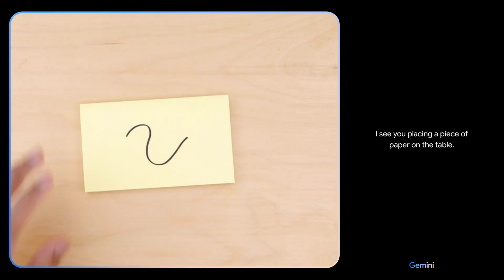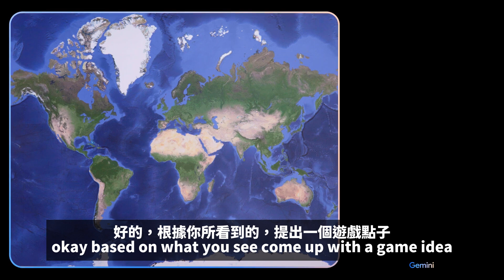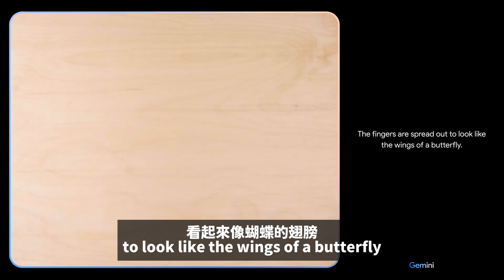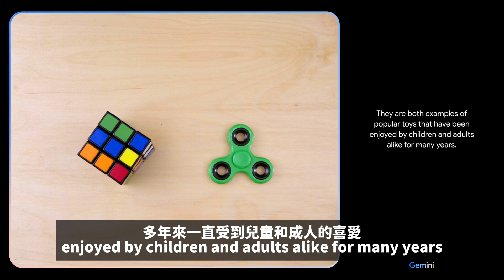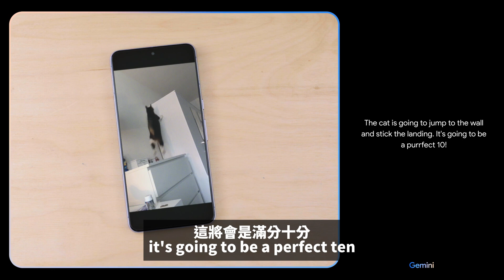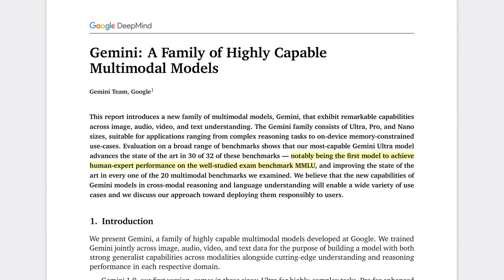Google Gemini 核彈級的 GPT-4對手來了，這次能擊敗OpenAI嗎？內容為雙語字幕演示，評測，ChatGPT，gemini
Gemini 是我們原生的多模式人工智慧模型，能夠跨文字、圖像、音訊、視訊和程式碼進行推理。影片重點介紹了我們最喜歡的與雙子座的一些互動。了解更多並嘗試該模型：

在這裡探索我們的提示方法： https: //goo.gle/how-its-made-gemini

本影片雙字幕的做法

Google發佈了Gemini，這個是由谷歌創始人帶領下，研發的AI人工智慧模型。被穀歌內部認為是在人工智慧領域翻盤的希望。 這次發佈了一共有三個版本 專門為複雜任務提供的，Gemini Ultra 為日常任務所設計的 Gemini Pro 還有可以嵌入移動設備的，Gemini Nano 根據穀歌所說，Gemini Ultra版本在多項指標上已經完全超越了GPT4，而Gemini Pro完全超越了GPT3.5，我們來看看Gemini到底是怎樣的吧。

0:00 Gemini亮相
1:00 gemini 多模態對話
1:19 多語言能力 google bard gemini
2:23 遊戲創建 gemini
2:32 視覺謎題
3:32 建立連接
3:48 圖像與文字生成
4:25 邏輯與空間推理
5:14 翻譯視覺內容
5:46 文化理解 VS chatgpt

*您可能感興趣的數字人、數位人、虛擬主播、克隆人 形象聲音教學影片*

剪映 + Heygen：打造專屬數字人分身 ＆ Heygen免費用技巧  | 虛擬主播 | Ai自己 | 克隆人 | 剪映專業版 | 數字人

剪映 出品免費AI 智能寫文案 + 虛擬主播 =不露臉與錄音、自動寫稿 快速出片   | 數字人 | 剪映專業版 |  虛擬主播 | 克隆人

剪映教學 Episode 1
剪映 免費強大的影片剪輯軟體！快速上手教學！剪接、文字、轉場等多種強大功能！適合新手使用的剪映電腦版！

剪映教學 Episode 2
剪映上字幕真的超簡單 - 不要再傻傻上字幕 免費Ai語音辨識光速幫你上字幕

剪映教學 Episode 3
剪映專業版教學 - 好簡單 人人都可以輕鬆當影騙剪輯高手！   免費剪輯軟體 |  剪映電腦版  | 剪映教學分享 | 新手剪輯 | 免費剪輯軟體  | 影片人物變瘦教學

剪映教學 Episode 4
超快速製作臉部馬賽克 還有移動中的人物馬賽克 一瞬間彷彿成為男主角 | 馬賽克 | 免費剪輯軟體 |  剪映電腦版  | 剪映教學 | 馬賽克效果 | 影片馬賽克

剪映教學 Episode 5
快速影片去背 與教學 合成偶像 Twice 志效以及Tiktok分身術百萬點擊影片教學 | 剪映 | 剪映專業版 |  剪映教學 | 視頻摳像 | 去背 | 影片去背 | 摳像 | 去背

剪映教學 Episode 7
剪映教學  使用人物特效讓人人都可以變成武術大師 | 剪映專業版 | 馬保國 | Flex clip | 特效教學

剪映教學 Episode 8
解決無法下載抖音的方法 | 安卓手機安裝抖音 | iPhone 跨區安裝抖音 | 陸斗下載

剪映教學 Episode 9
【超容易！高質感片頭教學】免費做你的影片片頭 | Flexclip教學 | 無剪輯影片經驗亦適用 | Vtuber 村長

剪映教學 Episode 10
上字幕也可以很輕鬆，無聲音的影片要怎麼上字幕，剪映沒人教的上字幕教學！

剪映教學 Episode 12
教學使用ChatGPT與剪映專業版 超神速完成Youtube影片-不露臉、不剪輯、不錄音也可以成為Youtuber的方法 | AI人工智慧

剪映 是由字節跳動旗下臉萌科技開發的一款視頻剪輯軟體，該軟體依託於抖音平台，且基本面向該平台用戶製作短視頻內容，並兼容iOS、安卓、Windows、Mac OS等作業系統。並推出可以在瀏覽器運行的網頁版，但不得不說它的設計真的是非常的簡單易用，而且功能真的超級強大，它所追求的不是高度專業，而是讓一般人能夠快速的製作出酷炫的作品，真的很厲害！無遠弗屆教學教室接下來將會推出剪映教學系列，讓大家在家躺沙發也能輕鬆學技能。